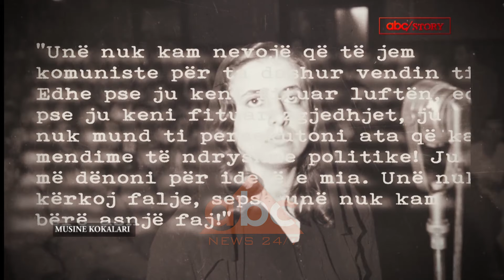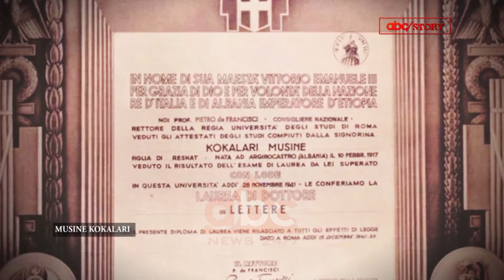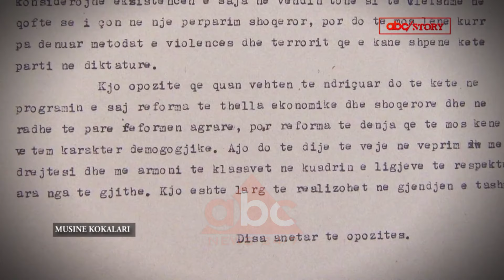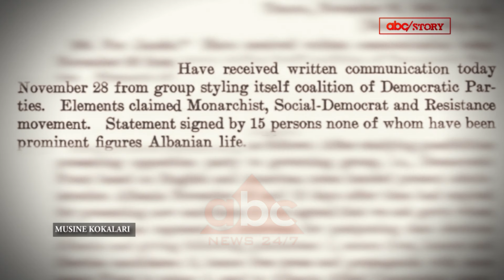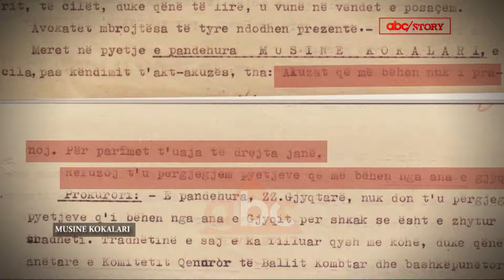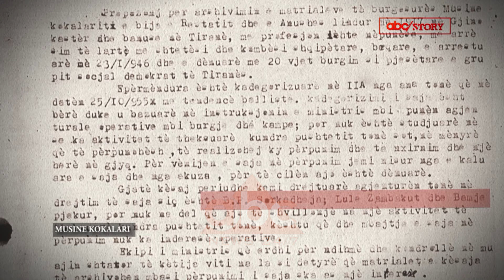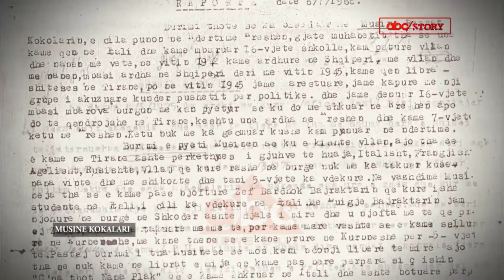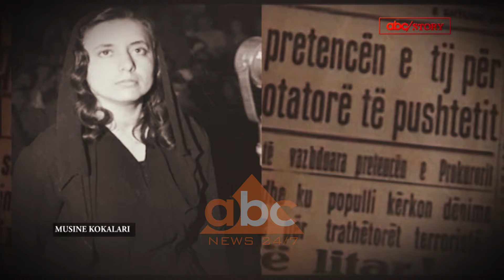Musine Kokalari, si e vrau Enver Hoxha opozitën | ABC News Albania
Në fund të vitit 1945, pak ditë para zgjedhjeve, britanikët dhe amerikanët e njohën qeverinë e Enver Hoxhës, por me kushte, një nga të cilët ishte lejimi i krijimit të partive opozitare.

Pikërisht ky moment zgjoi mes intelektualëve dhe patriotëve të vërtetë mudësinë që të legalizonin grupimet e tyre politike për të marrë pjesë në zgjedhje, por meqë u duhej më shumë kohë, u kërkuan amerikanëve dhe britanikeve të ndërhynin për shtyrjen e zgjedhjeve.

Tentativa dështon duke bërë që, pas zgjedhjeve, komunistët të nisnin arrestimet. Këtu nis edhe kalvari i Musine Kokalarit, themelueses së partisë Socialdemoktare, një gruaje të forte, që do e kalonte gjithë jetën burgjeve të komunizmit, por pa e ulur kokën në asnjë çast të vetëm. /abcnews.al